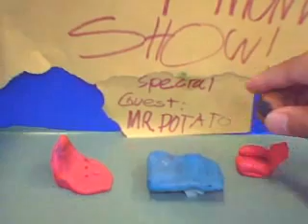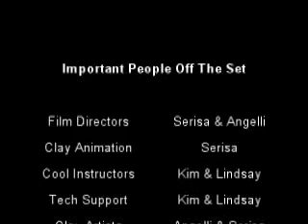The Angry Monkey Show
by Angelli & Serisa @ Byte Camp
Claymation Summer Camps  2008